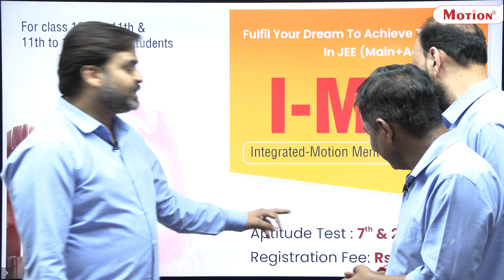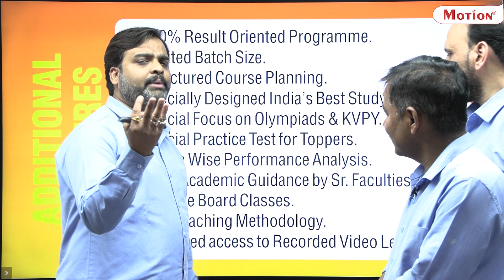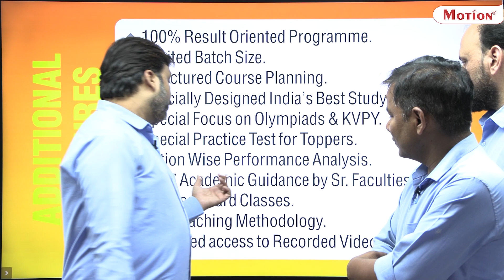FREE में होगी तैयारी सिलेक्शन की 💪🏻🏆| I - MMP | Motion JEE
Dropper Batch Starting From (Class 12th to 13th Moving Students) : 10th, 17th & 24th May 2023
Nurture Batch Starting From (Class 10th to 11th Moving Students) : 17th & 24th May 2023

If you have just the right potential to become an engineer but lack due to financial issues, then Motion brings you Integrated- Motion Mentorship Program (I-MMP) where after appearing for an aptitude test you will be called for an interview & basis on that you will be enrolled in this special batch, in which you'll get:
100% result oriented Programme
 Limited batch size
 Structured course planning.
 Classes by the Honorable HODs.
 Specially designed India’s best study material.
 Special test.
 Nation wise performance analysis.
 24X7 academic guidance by Sr. faculty.
 24X7 complete care of student.
 Concise Board Classes.